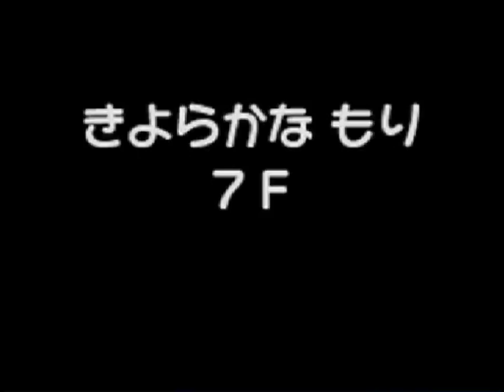【実況】きよらかなもり攻略編 その5